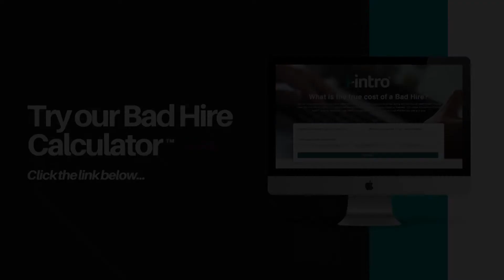How to Remove the Guesswork from Your Client's Recruitment Process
📈 GROW YOUR RECRUITMENT BUSINESS 📈

🚀 Want to grow faster? Schedule a FREE Strategy Consultation call with a member of our team.

📖 To learn how we can help you take the leap into retained recruitment, download our slide deck